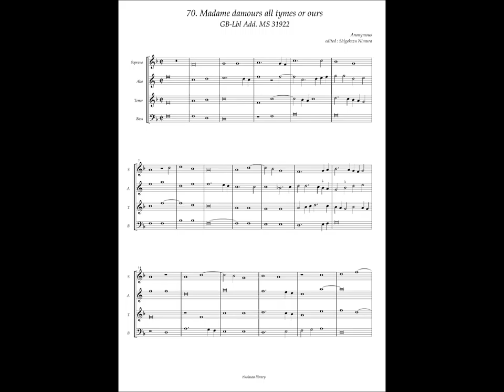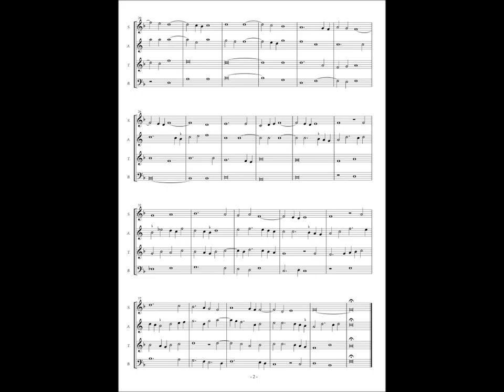GB-Lbl Add. MS 31922 No.70 Anonymous, "Madame damours all tymes or ours"